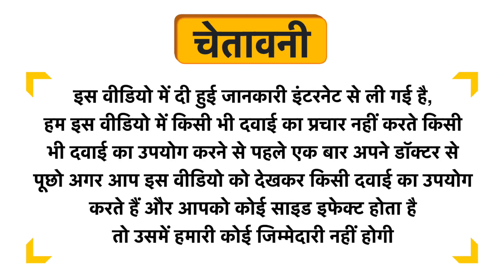Medimade Wellness Coffee De-Tan Face Mask Uses in Hindi | Side Effects | Dose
Medimade Wellness Coffee De-Tan Face Mask Uses in Hindi | Benefits | Side Effects | Dose